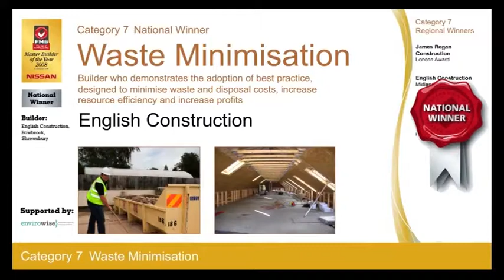FMB Waste Minimisation Projects Winner - Master Builder of the Year 2008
Federation of Master Builders Waste Minimisation Projects Winner - Presentation of award to English Construction.